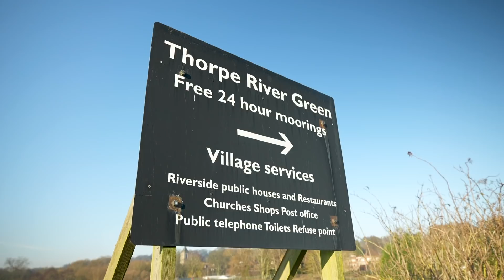What HELEN ANDERSON thinks of FASHION YOUTUBE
Today our walk is with the brilliant YouTuber @helenanderz, one of my favourite people on the platform. In the video we discuss our shared love of the fine city of Norwich, Helen's walk along the length of the Norfolk coast, Vancouver, fashion YouTube, trains and mince pies.

We walked around Whitlingham Broad, which is a lovely stroll to do if you're ever around the fair city of Norwich.

If you don't know Helen's stuff, go check her out in the following places...

POST:
Robbie YouTube
DARTFORD
DA1 9QN